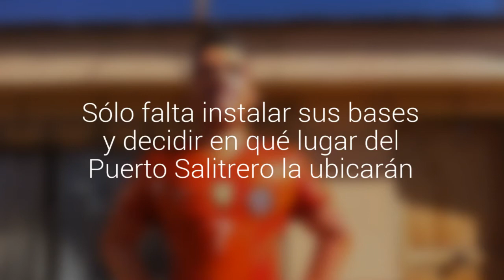Tocopillanos terminaron la elaboración y el pintado de la estatua de Alexis Sánchez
El Niño Maravilla fue retratado por Marco Vergara, Ciné Vargas y Milton Salvo tras un trabajo de meses. Sólo falta instalar sus bases y decidir en qué lugar del Puerto Salitrero la ubicarán.